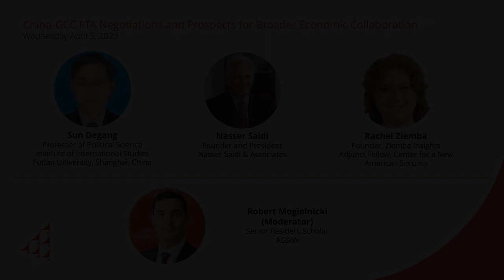China-GCC FTA Negotiations and Prospects for Broader Economic Collaboration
On April 5, AGSIW hosted a discussion on the potential free trade agreement between China and the Gulf Cooperation Council.

Speakers
Sun Degang, Professor of Political Science at the Institute of International Studies and Director of the Center for Middle Eastern Studies, Fudan University, Shanghai, China
Nasser Saidi, Founder and President, Nasser Saidi & Associates; Former Chief Economist and Head of External Relations, DIFC Authority
Rachel Ziemba, Founder, Ziemba Insights; Adjunct Fellow, Center for a New American Security
Robert Mogielnicki, Senior Resident Scholar, AGSIW (Moderator)

The China-Gulf Cooperation Council summit in December 2022 renewed interest in concluding negotiations for a China-GCC free trade agreement. These trade negotiations began in 2004, but progress toward establishing an FTA has proceeded slowly. A finalized FTA with the GCC would be a prestigious accomplishment for Beijing, strengthening China’s economic linkages to the region and potentially boosting trade and investment flows. For their part, GCC governments hope to expand economic cooperation with Asian partners, such as China, to advance ambitious economic diversification agendas.

What are the key Chinese and GCC interests behind completing an FTA, and what obstacles have posed the biggest challenges to finalizing negotiations? What do FTAs reveal about the nature of Chinese economic diplomacy in the Middle East? How would the establishment of a China-GCC FTA impact trade and investment ties over the short, medium, and long term? Looking beyond the potential FTA, what are the other trends and mechanisms facilitating deeper economic cooperation between China and GCC countries?